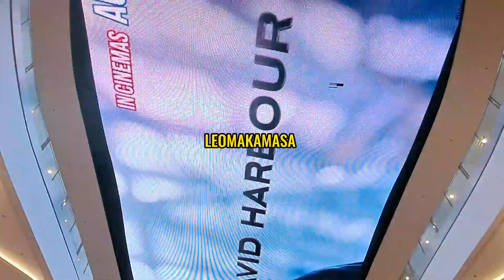LAHAT AY NANGARAP, LAHAT AY NAGLAWAY NG MAKITA ANG MGA NAKAKALULANG MGA SPORTS CAR!